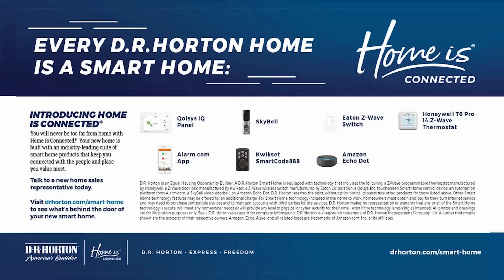Waterside Community in Surf City, NC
Surf City is the kind of place made for memorable family beach vacations, soaking in some sunny rays, or relaxing on many of the area’s beautiful resources. It is cutely tucked away and off the beaten path of North Carolina's better-known beaches. However, if more people and social activities like movies and more expansive shopping is your cup of tea, it's an easy hour's drive or less to Wilmington to the south, and Jacksonville and USMC Camp Lejeune to the north. Come on over the bridge and discover what some quaint, hospitable, and lovely living is all about.

Residents will enjoy amenities that include a pavilion with pool, fire pit area, beach volleyball, playground and park. All these well-planned amenities make Waterside a wonderful place to call home. D.R. Horton offers single-family homes with innovative floor plans and energy-saving features, designed with every detail in mind and for the way busy families live today. Conveniently located minutes away from all of Surf City's shopping and services and in the County's top-rated schools. All our homes include D.R. Horton's Home is Connected® package, an industry leading suite of smart home products that keeps homeowners connected with the people and place they value the most. The technology allows homeowners to monitor and control their home from the couch or across the globe.

D.R. Horton Wilmington
D.R. Horton is an Equal Housing Opportunity Builder. All homes constructed by D.R. Horton, Inc. License #29676